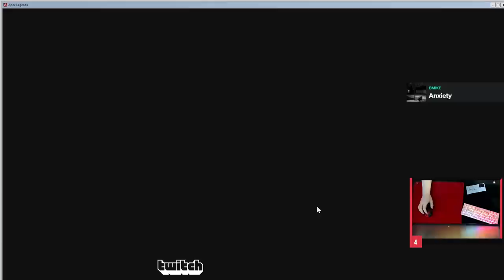I FINALLY STARTED TO USE THE VOLT?! | Albralelie